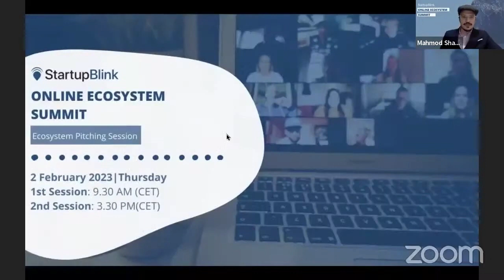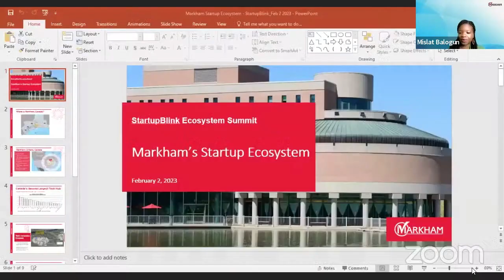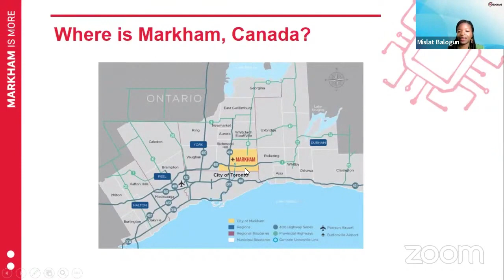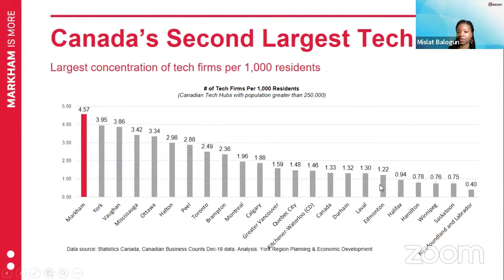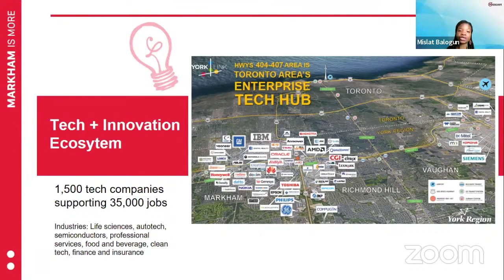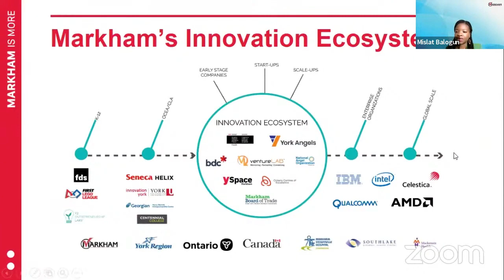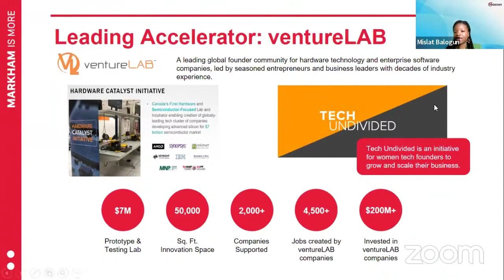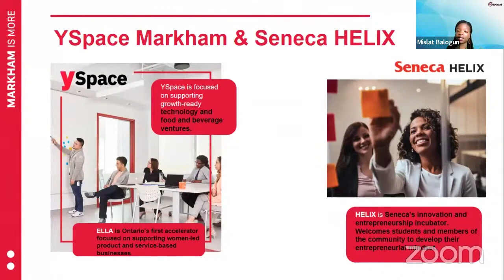Markham Startup Ecosystem at StartupBlink Ecosystem Summit February 2023